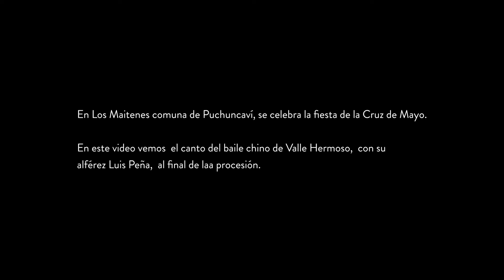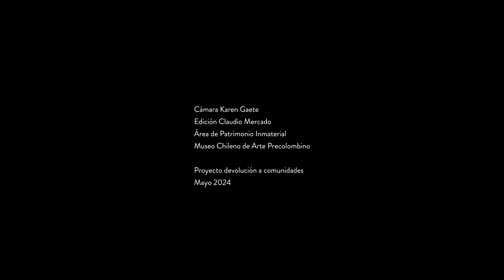Canto del baile de Valle Hermoso en la Cruz de Los Maitenes 2024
En Los Maitenes comuna de Puchuncaví, se celebra la fiesta de la Cruz de Mayo.

En este video vemos  el canto del baile chino de Valle Hermoso,  con su
 alférez Luis Peña,  al final de la procesión.

Cámara Karen Gaete

Edición Claudio Mercado
Área de Patrimonio Inmaterial
Museo Chileno de Arte Precolombino

Proyecto devolución a comunidades
Mayo 2024